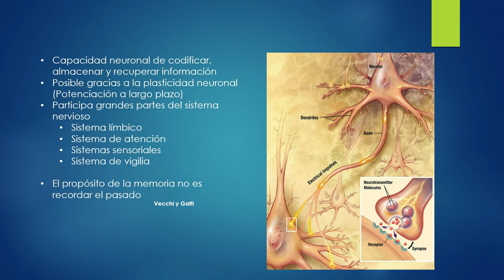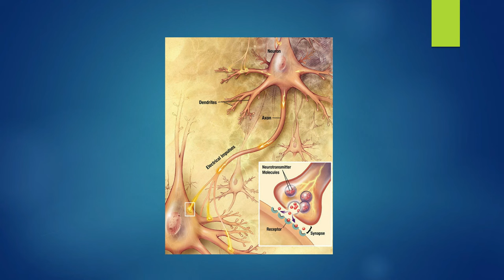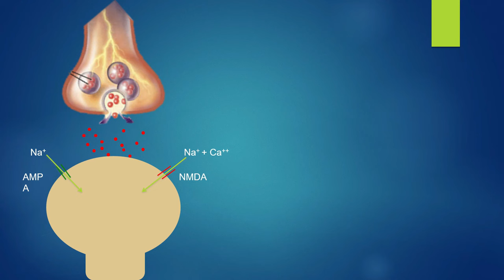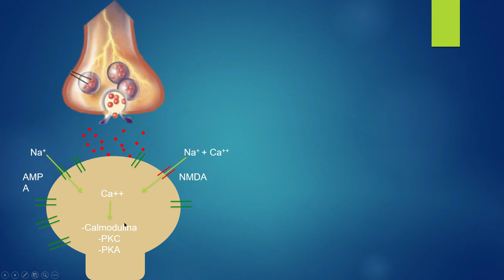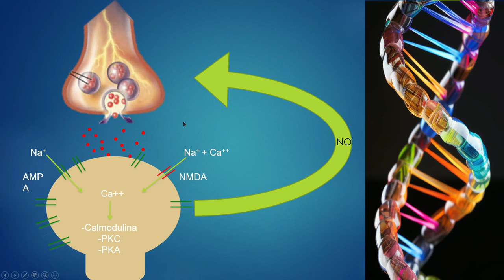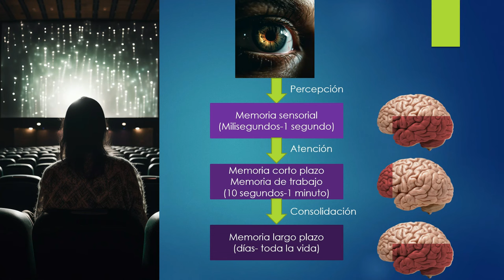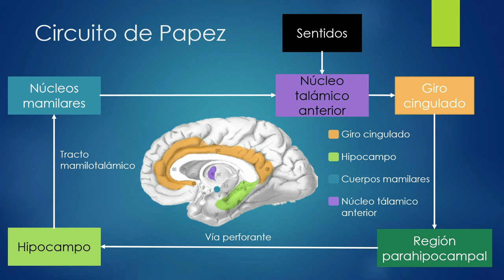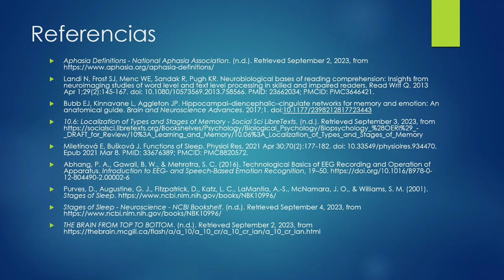Neuroanatomía y fisiología de la memoria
En esta ocasión revisamos los circuitos cerebrales implicados en la memoria, cómo el circuito de Papez permite la codificación de la memoria a largo plazo, los tipos de memoria y las otras regiones cerebrales necesarias para poder memorizar cosas.

00:00 INTRODUCCIÓN DE LA MEMORIA
00:23 IMPORTANCIA DE LA MEMORIA
03:41 SINAPSIS
04:57 MECANISMO DEL GLUTAMATO
10:44 ¿COMO SE VA A DESARROLLAR LA MEMORIA?
15:10 CIRCUITO DE PAPEZ
17:30 MEMORIA A LARGO PLAZO